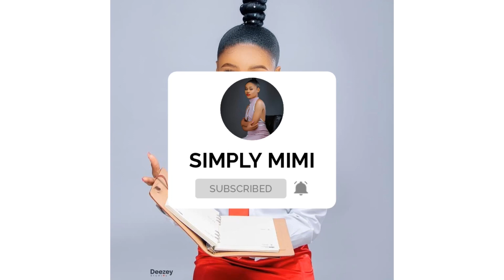REASONS I LEFT CLEAN HOUSE COMEDY//SPILLING THE TEA//A LOT HAS HAPPENED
So I’ve been getting a lot of messages lately on
Reasons I left clean house comedy
So today I’m gonna be talking about the reasons I left
N also spilling some tea🍵